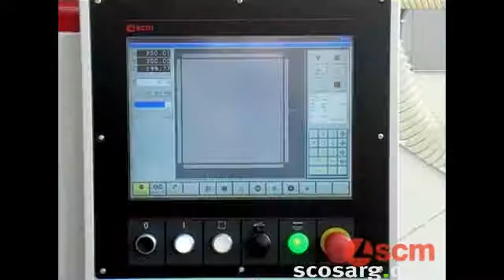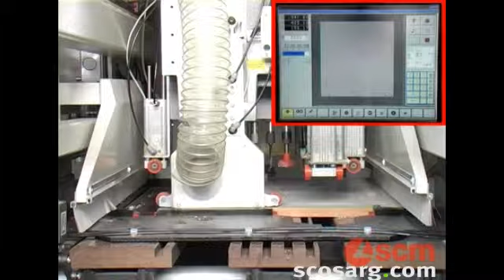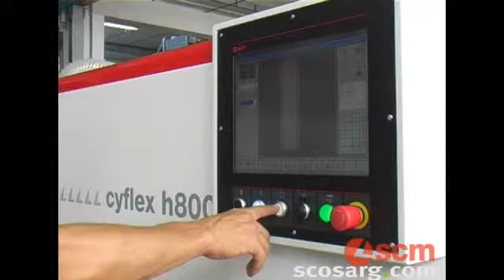SCM Cyflex CNC Drilling Machine |scosarg.com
The SCM Cyflex H800 is a speedy drilling and grooving machine. This
machine was designed with a very small footprint compared to even the
smallest point-to-point machines. The Cyflex takes precut panels in one
side, drills and grooves the panels, and finishes by pushing the panel
out the other side of the machine. This machine is ideal for cabinet
manufacturers and small production facilities.

The compact boring centre, ideal for small woodworking shops with
Touch-screen control, with no need for use of a mouse or a keyboard for
programming. Guaranteed high precision: machining with the working head
in upper position. Get More information From:

Blatchford Road
Horsham RH13 5QR
ENGLAND